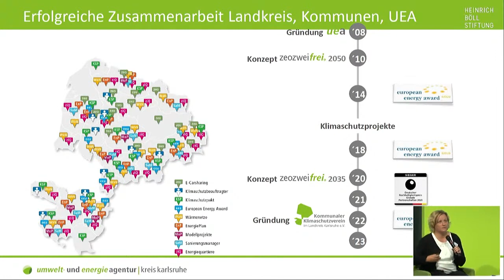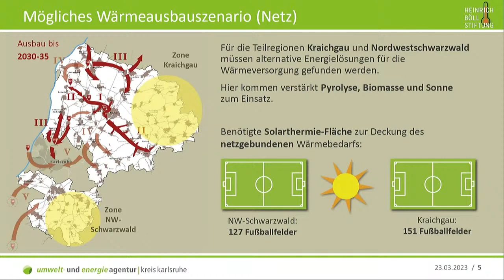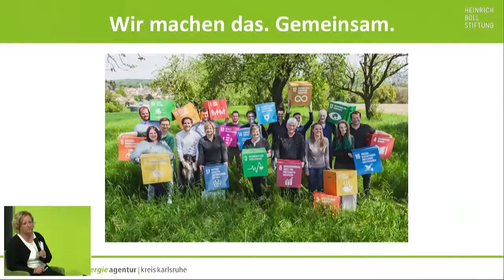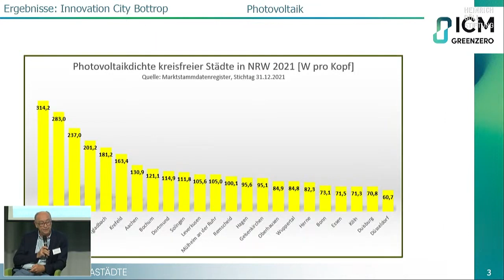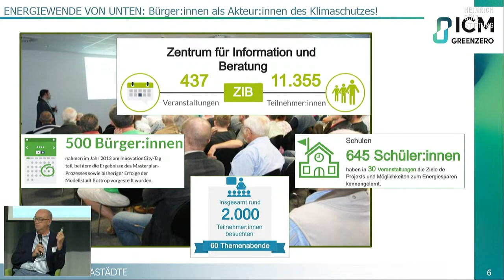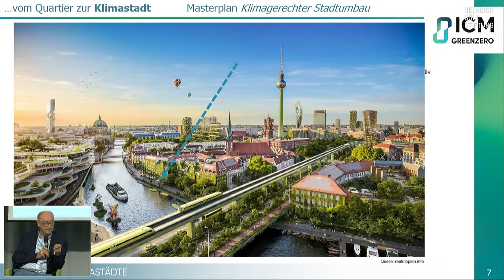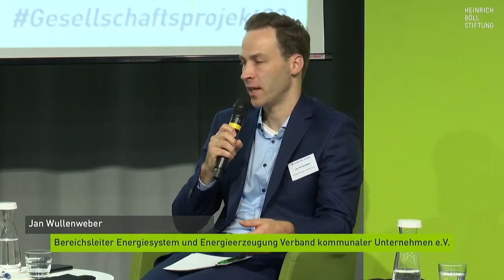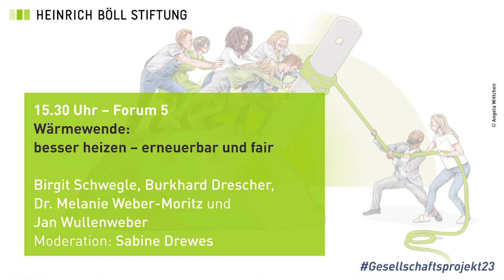Gesellschaftsprojekt Energiewende - Forum Wärmewende: besser heizen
Mitschnitt des Forums "Wärmewende: besser heizen - erneuerbar und fair" auf der Konferenz "Gesellschaftsprojekt Energiewende" am 18. September 2023 in Berlin.

Die meiste Endenergie wird in Deutschland als Wärme verbraucht. Allerdings werden im Wärmesektor nur ca. 15 Prozent der Energie regenerativ erzeugt. Mit der Novelle des Gebäudeenergieegesetzes und der verbindlichen kommunalen Wärmeplanung werden auf Bundesebene die Weichen neu gestellt. Ein schneller Umstieg auf erneuerbare Wärme gelingt nur mit einer breiten und aktiven Trägerschaft der Wärmewende vor Ort. Dabei sind als Akteur*innen in erster Linie Investor*innen in die Wärmewende gefragt: die Wohnungswirtschaft bzw. Hausbesitzer*innen, Energieversorger, Stadtwerke, Kommunen, Teile der Industrie, das Handwerk, aber auch einzelne Bürger*innen. Wie können die Chancen auf zügige und breite Umsetzung dieser Regelungen erhöht und Widerständen begegnet werden? Wie erreicht man eine möglichst schnelle Erhöhung der Energeieffizienz sowie Umstellung auf regenerative Wärmequellen? Wie verhindert man, dass die Wärmewende soziale Schieflagen bei Mieter*innen und Eigentümer*innen verstärkt?

Mit:
- Burkhard Drescher, Sprecher der Geschäftsführung, Innovation City Management GmbH
- Birgit Schwegle, Geschäftsführerin, Umwelt- und Energieagentur Kreis Karlsruhe
- Dr. Melanie Weber-Moritz, Bundesdirektorin, Deutscher Mieterbund
- Jan Wullenweber, Bereichsleiter Energiesystem und Energieerzeugung, Verband kommunaler Unternehmen e.V.

Moderation:
- Sabine Drewes, Referentin für Kommunalpolitik & Stadtentwicklung, Heinrich-Böll-Stiftung

Die Konferenz Gesellschaftsprojekt Energiewende brachte am 18. September Akteur*innen aus Wirtschaft, Forschung, Zivilgesellschaft und Politik zusammen. Gemeinsam mit den Multiplikator*innen und Macher*innen der Energiewende suchten wir nach Strategien und Ideen, die das Gesellschaftsprojekt beschleunigen und in die Breite tragen.